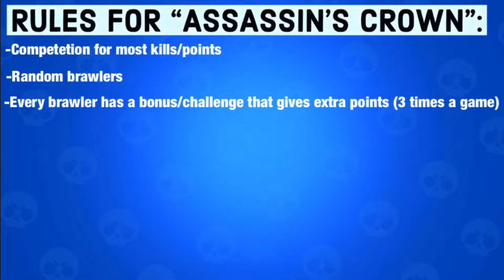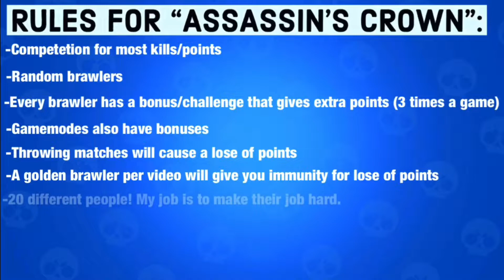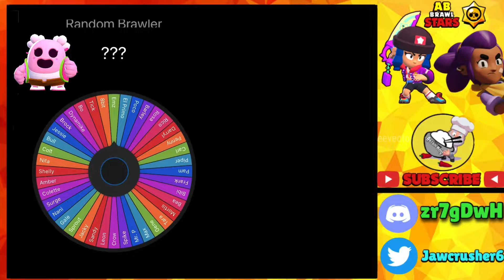ASSASSIN'S CROWN #8 | Brawl Stars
Welcome back to another Assassin's Crown where Shadow27 and Thief face off in this original mini game by Jaw Crusher. It's a close battle and the results will definitely shock you, so make sure to stay till the end.

Huge thanks to Shadow and Thief for coming on the channel!

Intro song - Unknown Brain x Rival - Control (feat. Jex) guide playlist playlist our Discord - Brawl Stars is a Brawl Stars based channel, run by 3 friends, who create content from the game. However, we are not part of Supercell or work for them. We are just here to make content that is entertaining and family friendly. There is a lot of topics that are covered in our videos and a lot of times we listen to the community. Our videos may contain art or models from artists, Reddit, or Brawl Stars itself. Credit is usually given, but if not we apologize in advance and hope to make the best videos.